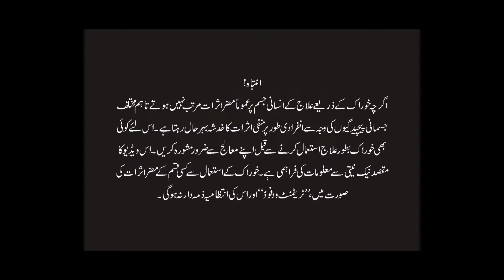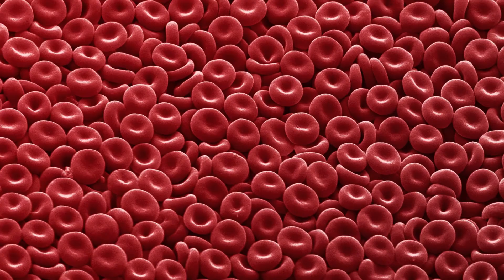6 Amazing Benefits Of Corn Urdu Hindi | Makai Ke Fayde | Stay Healthy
"Stay Healthy" In this video we told about 6 Amazing benefits of corn  Urdu Hindi, makai ke fayde, Stay Healthy, makki ke fayde, makai khane ke fayde, health benefits of corn, corn benefits for health, corn benefits, benefits of corn, corn benefits, makki ki roti, makki ki roti ke fayde, makai khane ke fayde, makai ke fayde in urdu, makki ki roti, makai k aty k faidy, corn flour benefits, chali khane ke fayde, makai k aty k faidy, health benefits of makai, white corn benefits, best benefits of corn etc. This video has wonderful information about your health so please watch this video and do like and share.

IMPORTANT! The information provided in this video is for general information only and is not a substitute for professional medical advice or treatment for a specific medical condition. You should not use this information to diagnose or treat a health problem or disease without consulting a physician. The simple remedies we share with our viewers are based on our experience and lifestyle, Make sure to discuss them with your professional consultant in case you need them.